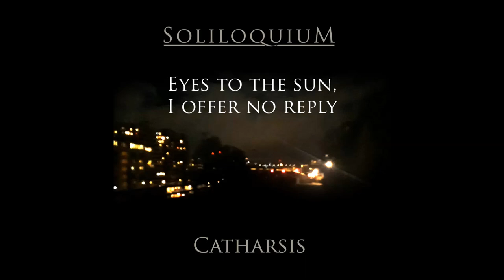Soliloquium - Catharsis (Swedish death doom metal from 2018)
"Catharsis" is the first single from Swedish death doom metal band Soliloquium's 2018 album "Contemplations".

"Catharsis" is a song about mindlessly wandering on without a guiding light. An agonizing hunger for more, combined with growing knowledge of life’s constraints and limitations. It was one of the first pieces of music assembled for the Contemplations album. Equal parts death/doom metal, newer Katatonia and melodic death metal, it represents the more contemporary side of the Soliloquium sound.

It’s a good introduction to the rest of the album, and hopefully a piece of melancholy that you will appreciate. It's available as a pre-album single on Bandcamp and Spotify. It was also featured as a song premiere in Decibel Magazine.

"Catharsis" lyrics:
Did you choose to walk away, yet never strayed?
Did you see the pristine, beyond the passing hours?
Did your mind stray to the horizon?
Was it a disorder to dream?

There's no moment to dwell in, only what lingers ahead
The treacherous footprints of a wanderer's path
There's always another flicker in the distance
A promise of something more

Small things, distractions in the periphery
The crippling weight of longing
Insatiable remnant of the past
Eyes to the sun, I offer no reply

Lineup on the song:
Stefan Nordström - guitars, vocals (Desolator, Ending Quest)
Jonas Bergkvist - bass (Desolator, Ending Quest, Wolfcross)
Mike Watts - drums, electronics, mixing, mastering (Sleepwalkers, Terminus)

Soliloquium is a doom metal band that was formed in 2011 in Stockholm, Sweden. Some of our main influences are:
Katatonia, Anathema, Paradise Lost, October Tide, Ghost Brigade, Rapture, Slumber, Khoma, Junius, Antimatter and many more.

Previous Soliloquium releases:
When Silence Grows Venomous (demo, 2012)
The Concept of Escape (EP, 2013)
A Night of Burdens (EP, 2014)
Absence (compilation, 2016)
An Empty Frame (full-length, 2016)